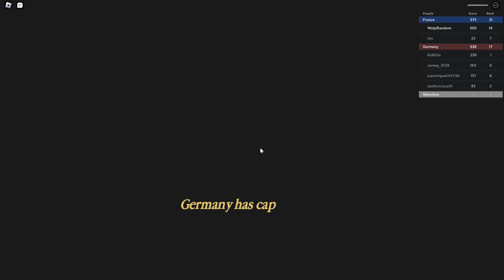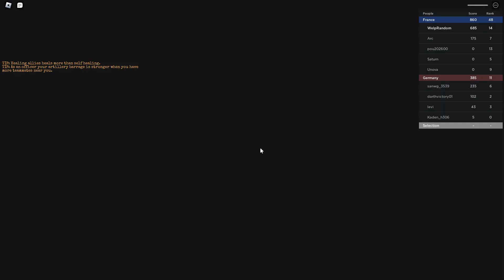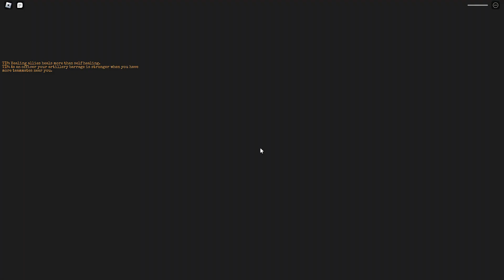Roblox Entrenched Elite French Machinegunner Gameplay (no commentary)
Absolute squad, 24-61 Casualties.